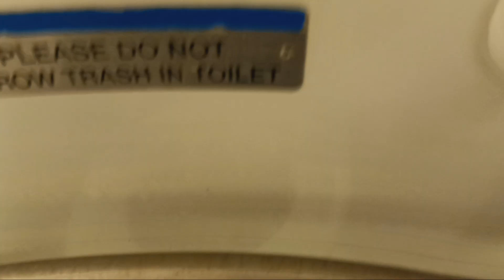MTA Long Island Railroad M7 restroom